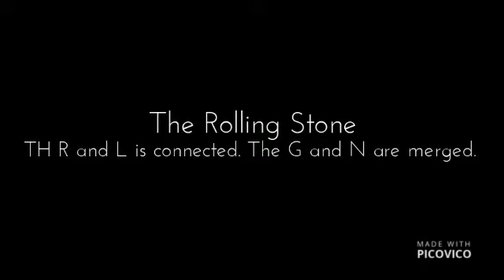The Mandela Effect Part 3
America's Got Talen and the Rolling Stone Magazine!